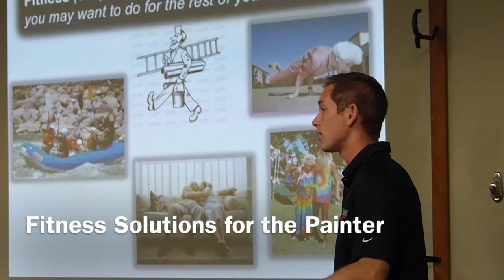Fitness Solutions for the Painter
Thanks to Dave Horner of David Horner and Associates Inc for allowing One on One to educate his staff. In 90-minutes, his staff learned how to use their workplace as a “gym”. Ryan Burke and Crissy Clark did an excellent job teaching them worksite fitness strategies including proper lifting mechanics and repetitive-motion pain management techniques.